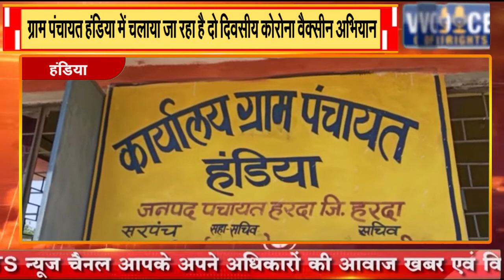हंडिया || ग्राम पंचायत हंडिया में चलाया जा रहा है दो दिवसीय कोरोना वैक्सीन अभियान